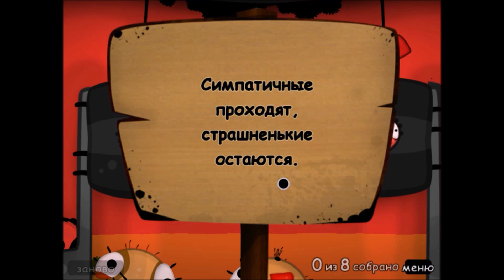Прохождение World of Goo часть 21 HD